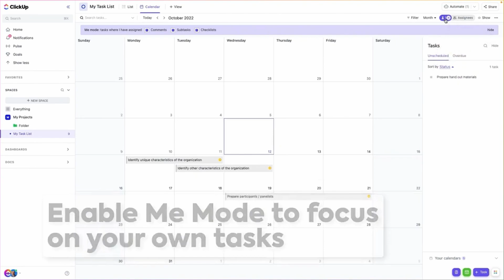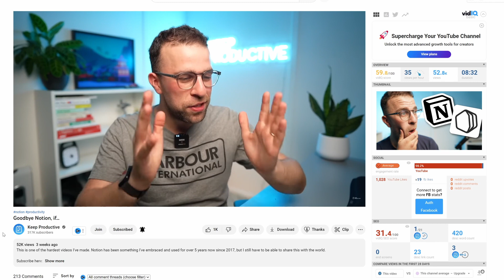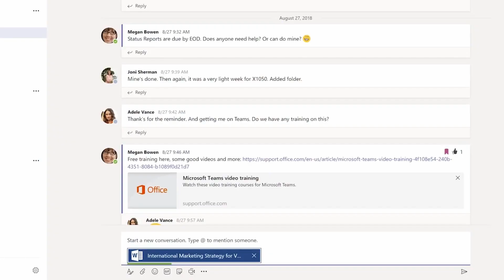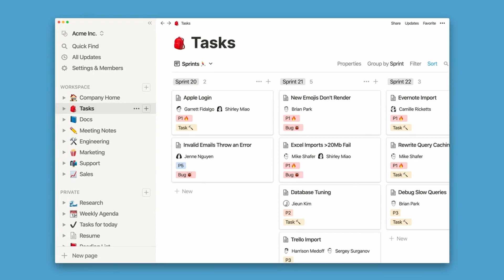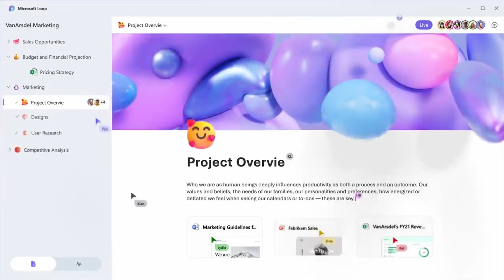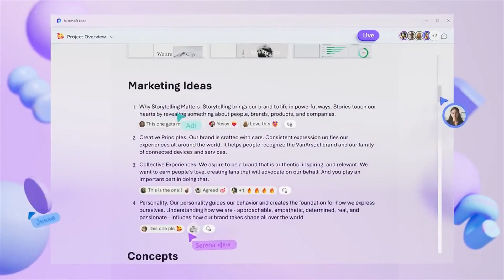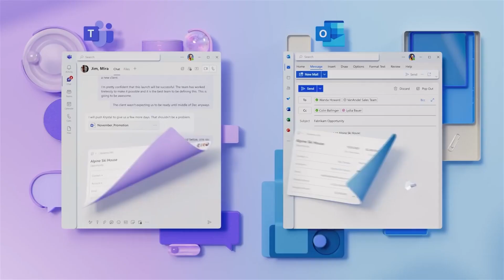Microsoft Teams Alternatives Notion, Canva Docs, and ClickUp – But Are They Any Good?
This Week in IT, Paul Thurrott and I discuss some alternatives for Microsoft Teams in the SME space, including Canva Docs, Notion, and ClickUp. We also talk about our experiences with Microsoft OneNote and the challenge Microsoft is laying down to Notion with Loop.